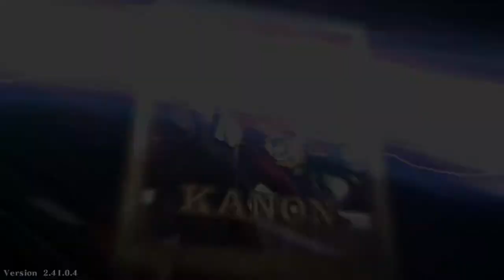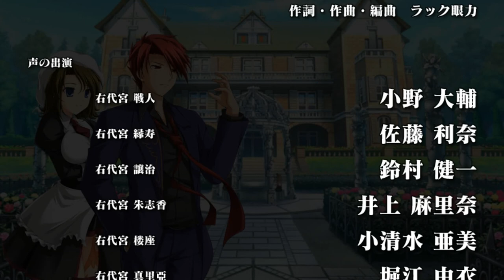EL VERDADERO CULPABLE!!!! UMINEKO GOLDEN FANTASIA SHANNON X B BATTLER COMENTADO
FALCIFICACION NUMERO XXX

Gameplay comentado de Umineko Golden fantasía con traducción  hablada en español.

Este proyecto está hecho y dedicado a todos esos seguidores que siempre han querido saber de qué van las historias mostradas en el juego pero por no saber inglés no logran entender  de qué trata, mi intención es regalarles un grato gameplay  traduciendo de la mejor manera que pueda los acontecimientos de cada modo historia para que de esta manera logren entender de que van pues no sabemos si algún día se lograra algún parche o lanzamiento oficial del juego en español.

Espero les guste este nuevo proyecto el cual se me ocurrió en agradecimiento a todos ustedes mis subscriptores de habla hispana.

No sé si en algún momento traducirán o saldrá el juego en español, pero en lo que esperamos a que un milagro ocurra me di a la tarea de hacer este proyecto en mi canal el cual espero sea de su agrado.

De antemano muchas gracias por ver este video hasta el final, si te gusto regálame un like y déjame en la caja de comentarios que te pareció así como también puedes dejarme tu sugerencia de cual pareja te gustaría ver en el siguiente video para de esa manera hacer uno de la más votada en los comentarios, también puedes subscribirte a este canal y activar la campanita de las notificaciones para no perderte las novedades de este tu canal.
Una vez más muchísimas gracias por tu visita y no olvides subscribirte si no lo has hecho, buen día.

TODOS LOS DERECHOS Y AGRADECIMIENTOS A QUIEN CORRESPONDA

steam
lambdadelto_34